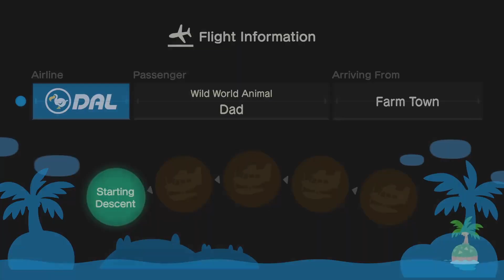Hangin' with Dad || Rags to Riches || Let's Play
First Sweetie Sunday Special in Rags to Riches.  Let's play a new game! :)